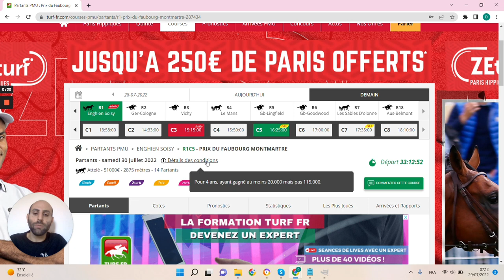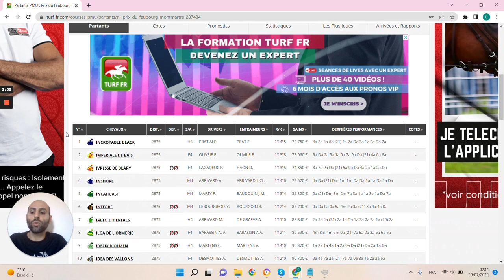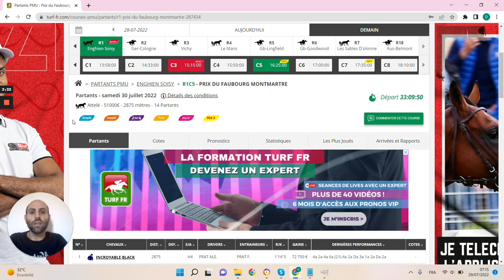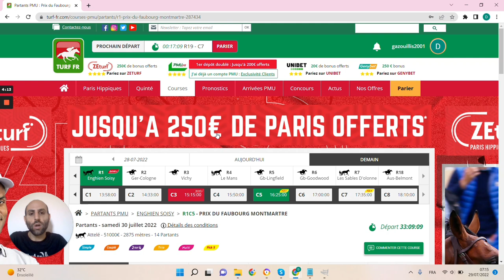🔥1 jour 1 pari 🔥 Pronostic du 30/07 : Bien parier et gagner aux courses hippiques !